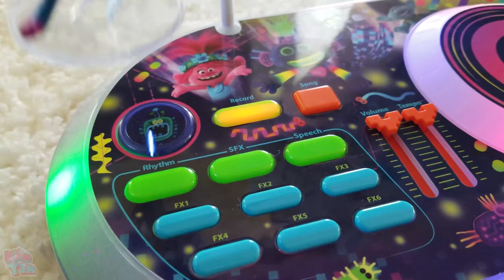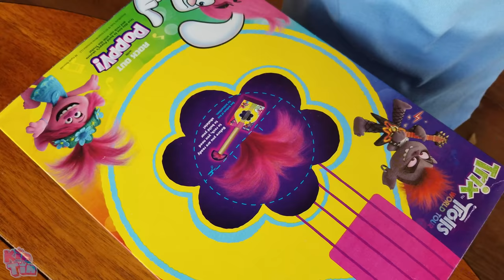Trolls World Tour Movie In Real Life! Trolls Poppy Plays Music and Has Dance Party To Find Strings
Kin Tin is Poppy in this Trolls World Tour movie in real life! After Poppy has a Trolls song and dance party with Trollex, Barb comes to take the techno string. Kin Tin turns into Poppy to search for the Trolls music strings and she plays a game of hide and seek to find clues. After collecting the techno, pop, classical, country, and hip hop trolls strings, Barb secretly takes the pop and rock trolls strings while Poppy isn't looking. Poppy turns back into Kin Tin after losing the Pop string and learns that the only way to save the trolls from Barb is to make her own Trolls guitar. Kin Tin turns into Poppy once more after learning the power of music and Poppy and Barb have a battle with songs and music in a battle of the bands. Barb turns Trollex into a rock zombie and even uses the rock guitar on Poppy. Poppy tricks Barb into thinking she's a rock zombie and breaks the rock guitar. Barb thinks music is gone forever but Poppy reveals that music is inside all of us all along. The power of music comes back to the trolls in real life and all the Trolls have a song and dance party!

►Previous Video - Kin Tin Visits Horse Farm To Learn About Farm Animals And Become A Cowgirl! | Roblox Horse Valley!